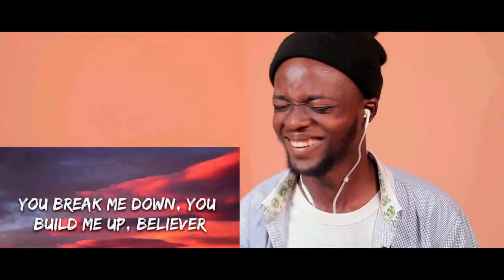FIRST TIME HEARING Little Mix - Holiday in the Live Lounge 🎵 REACTION!!! 😱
1)This video has no negative impact on the original works (It would actually be positive for them)
2)This video is also for teaching purposes.
3)It is positively transformative in nature.
4)I only used bits and pieces of videos to get the point across where necessary.